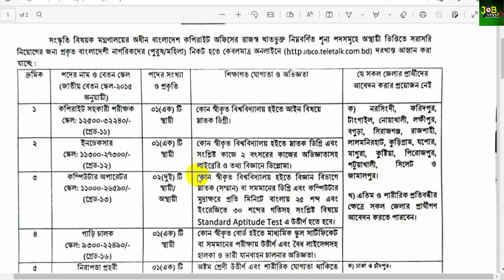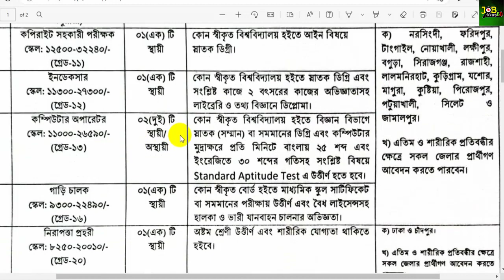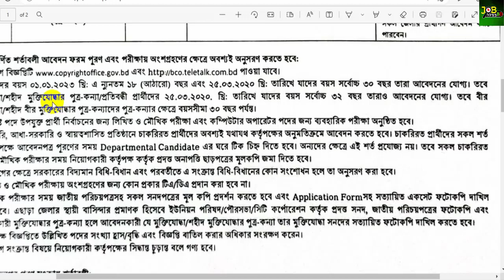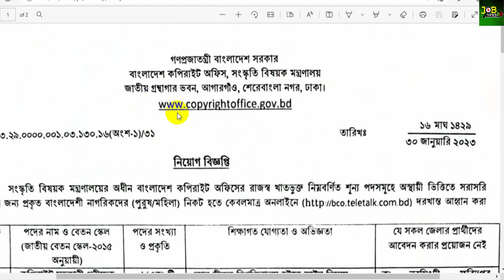বাংলাদেশ কপিরাইট অফিসে নিয়োগ বিজ্ঞপ্তি ২০২৩ | Copyright Office Job Circular | Today Job Circular